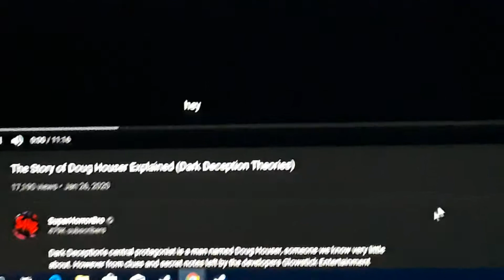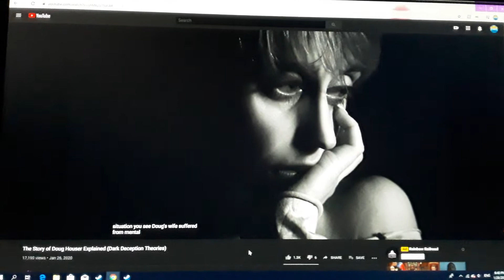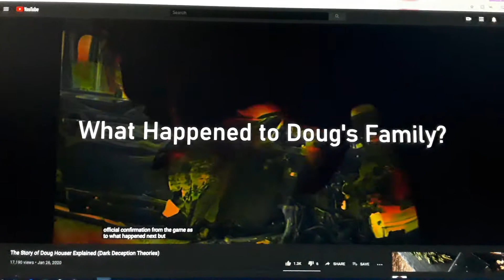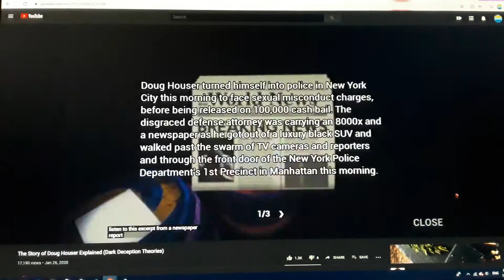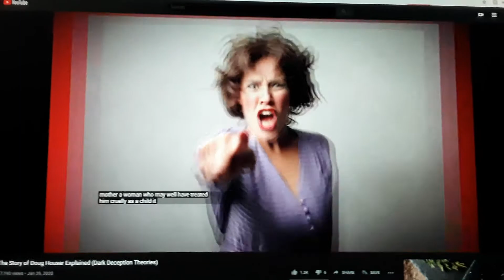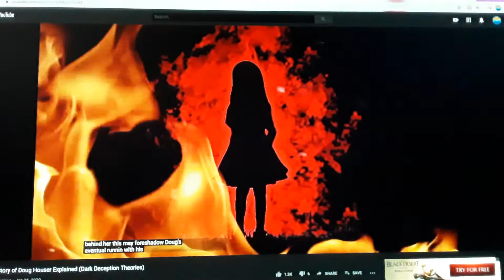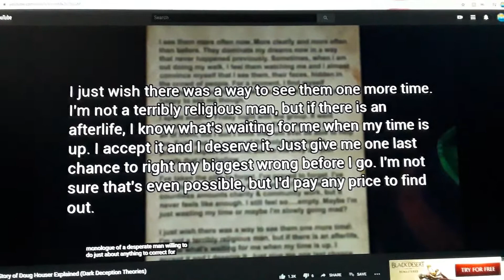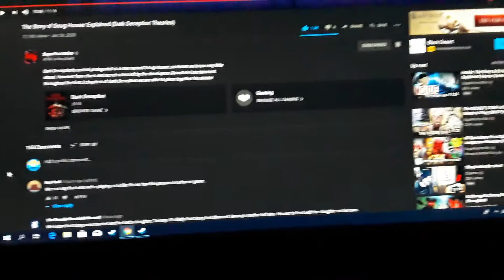The Story of Doug Houser (Dark Deception Theories) Reaction